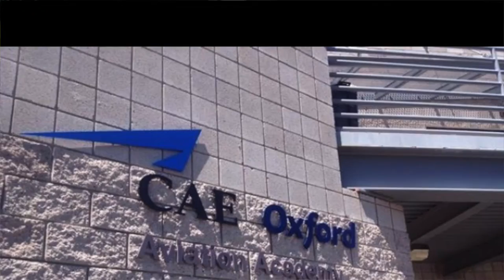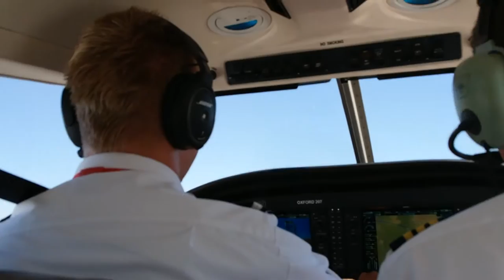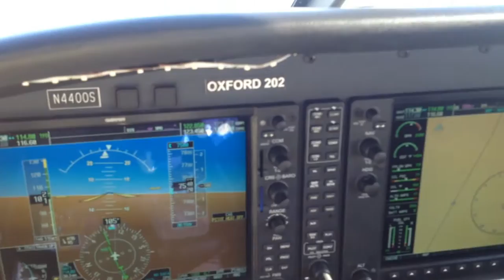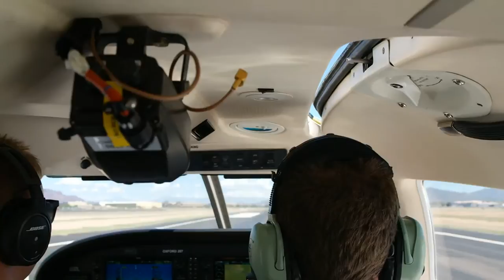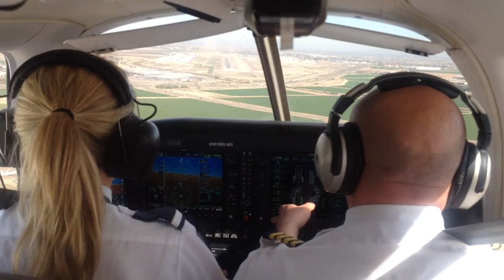CAE OXFORD AVIATION ACADEMY - PHOENIX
A few Clips from the flying phase of a fully integrated student at CAE Oxford Aviation Academy. Apologies for some shaky and poor camera work. The flying takes place in Phoenix,AZ with me and some of my flying partners. enjoy